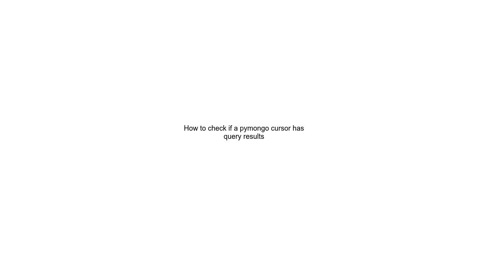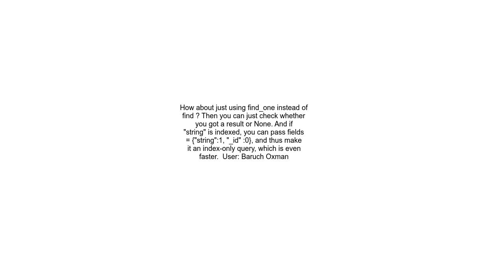How to check if a pymongo cursor has query results